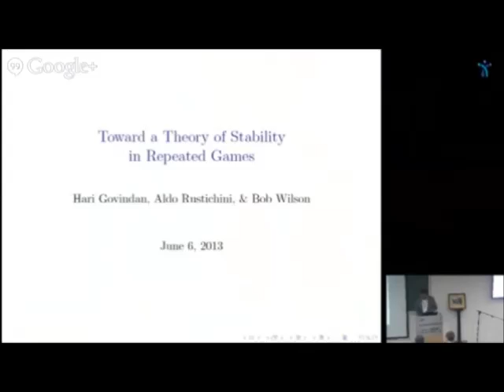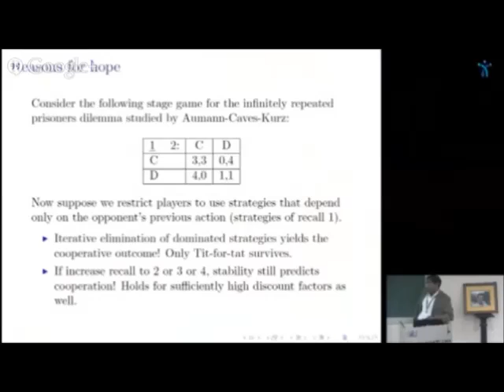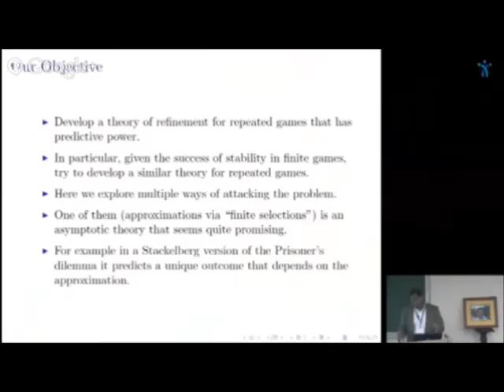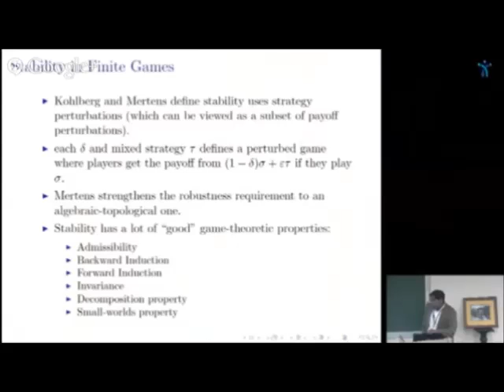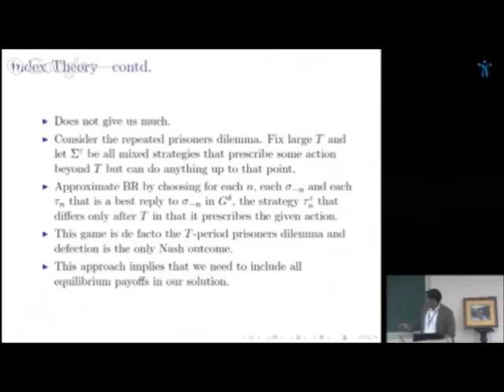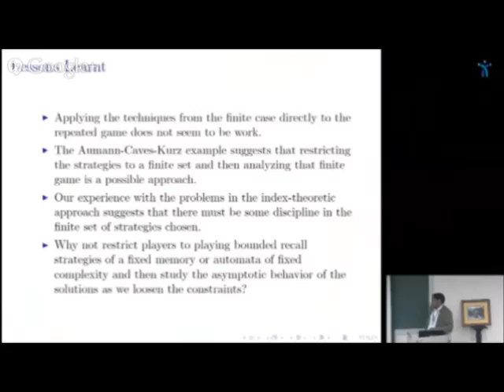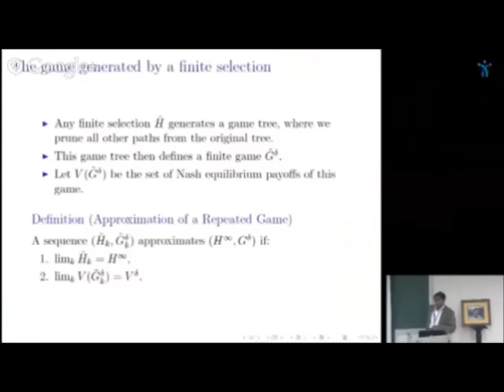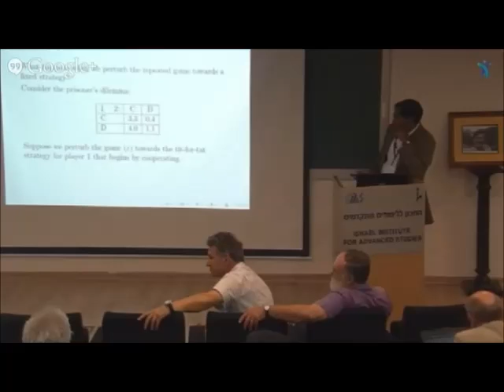Hari Govindan, "Toward a Theory of Stability in Repeated Games"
Games and Collective Decisions Conference in Memory of Jean- François Mertens